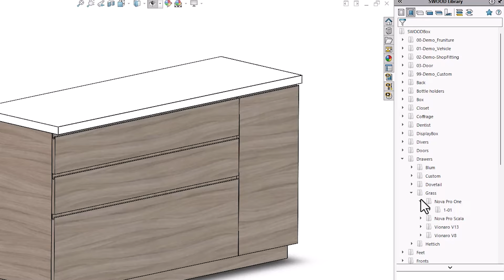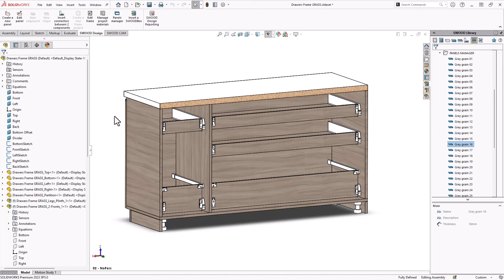How to use GRASS Nova Pro One drawers in your SWOOD projects?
Learn how to download @grass-group  drawers' ranges available in the SWOOD Library Installer.
Follow these simple steps to add items to your SWOOD Library and integrate them into your design with just one click.

👉 In this tutorial, you will be provided with a step-by-step guide that will help you learn the following:

- How to access the SWOOD Library Installer
- Navigate through categories and add GRASS components to your SWOOD Library
- Seamlessly revisit anytime to download the latest additions
- Integrate these components effortlessly into your designs by drag and drop

Now, feel free to customize your project as much as you want!